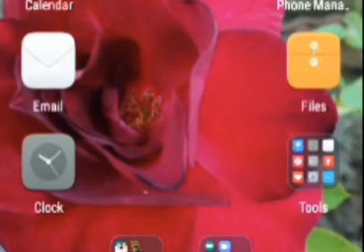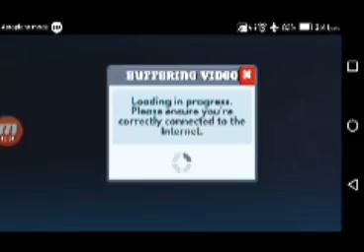Best game to play in this boring lockdown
In this long lockdown everything is boring.We also cannot do anything freely.
this video is for them whom are felling boring
Game defination:
Name:Frag Pro Shooter
Size:104MType:Offline single player battle royal.
can be played online,too.
Sorry for bad quality video.

and

Good Bye.

Rushad Random.